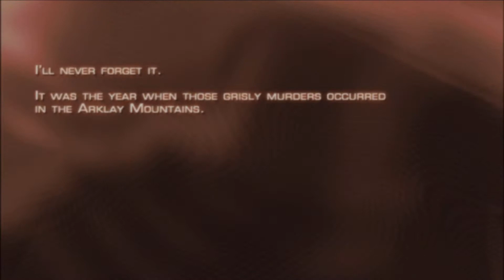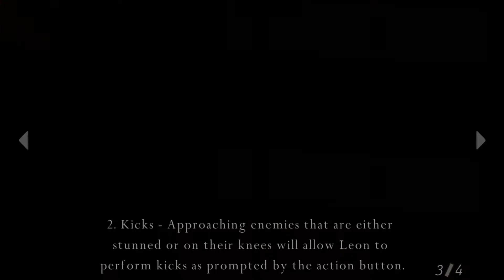Resident Evil 4 PC Part 1: Too Good At The Game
Making my comeback. You hoes aren't ready!